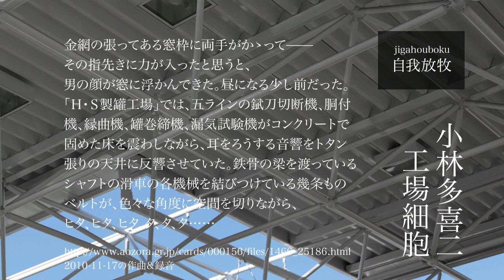2010-11-17の作曲＆録音「小林多喜二 工場細胞」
ヒタヒタな、ミディアムテンポの工場ソング。